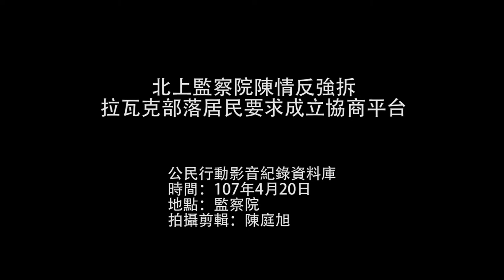2018.04.20. 北上監察院陳情反強拆 拉瓦克部落居民要求成立協商平台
昨(20)日，拉瓦克部落自救會北上監察院陳情，並與台灣人權促進會、原住民族青年陣線等團體一起舉行記者會，再次重申停止強拆逼迫、成立協商平台，以及就地安居的訴求。台灣原住民族政策協會理事Savungaz Valincinan表示，13日高雄市政府與台塑集團於王永慶王永在昆仲公園」的土地捐贈簽約儀式，自救會成員前往抗議表達訴求，卻被高雄市政府以強勢警力排除；拉瓦克居民的房屋遭強拆已超過兩週，市府口口聲聲再溝通，但至今仍沒有消息，她質疑高雄市政府根本沒有想要與居民協商。